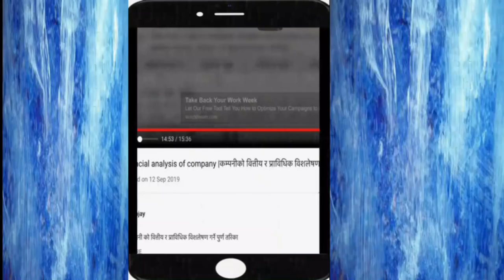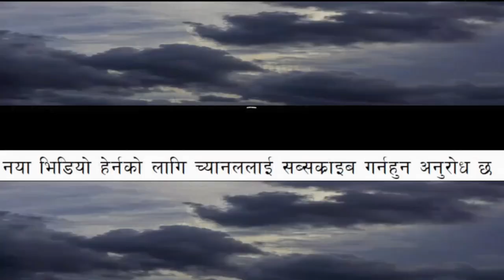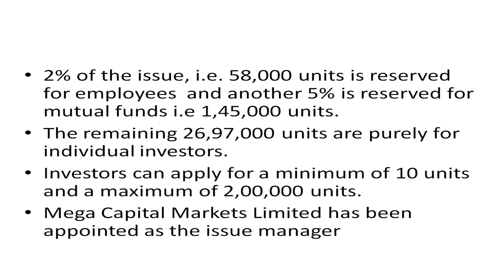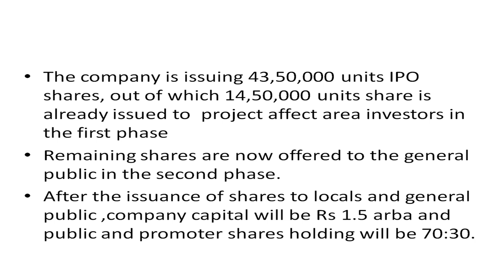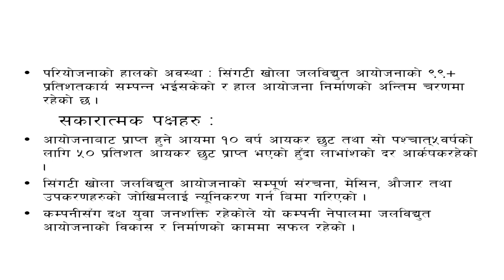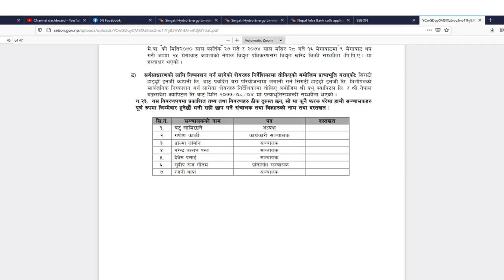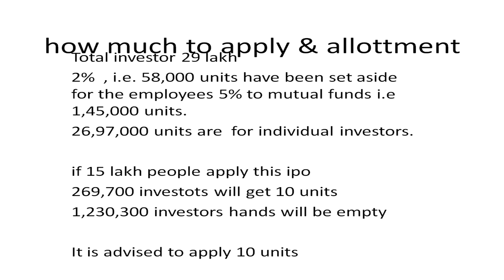singati hydro energy limited ipo open/ipo to apply/opening price/singati hydro energy limited/nepse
video give information about singati hydro energy limited ipo

singati hydro energy limited ipo/how much to apply/opening price/singati hydro energy limited/nepse

singati hydro energy limited ipo
sharemandu
upcoming ipo in nepal
gyanmandu
nisha sapkota
sharesansar
singati energy hydro limited
ipo singati energy hydro limited
singati energy hydro limited ipo nepal
sharesansar
merolagani
nepse
nabil bank
global sanjay
prabhu bank
nic asia
Share market
Stock market
Share bazar
ipo fpo nepali
share market
 sebon
nepalstock
 merolagani
bazaar guru
 share market
 share karobar
 nepse
latest ipo

 stocklive nepal
stock live
 trade merolagani live trade
mero share